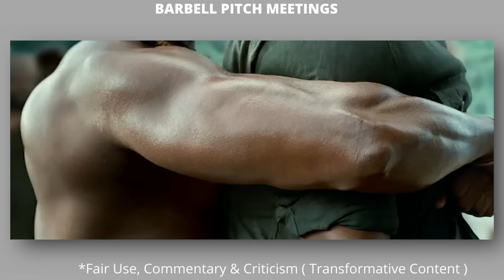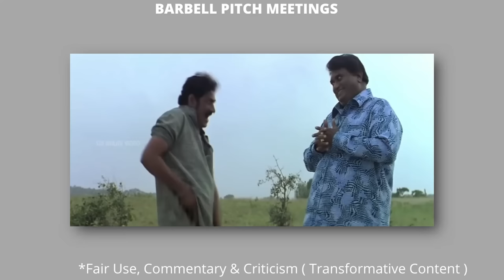Aacharya Pitch Meeting | Cast: Paadhagattam Paavam Poor boys, dharmasthali, Jeeva Nadhi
Concept from Screen Rant Pitch Meetings.